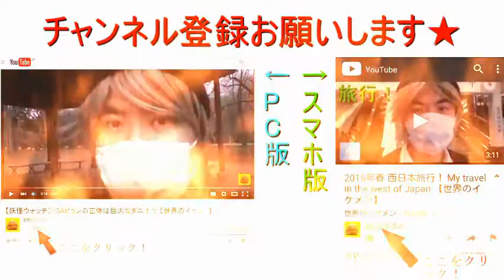豊後高田どりの鶏の唐揚げを食べるだけの動画 【世界のイケメン】